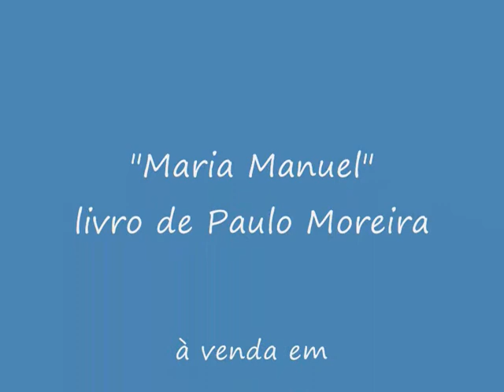Maria Manuel, teaser 1, Paulo Moreira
teaser/divulgação (1 min.) do livro "Maria Manuel" à venda em:
FARO: Sardinha de Papel
ALBUFEIRA: Restaurante Cepa Velha
PORTIMÃO: Snack Comidinhas
LISBOA: Livraria Ler Devagar
AVEIRO: Espaço "biscoito" e Livraria da UA
V.N. GAIA: My Print Shop (sob encomenda)

música e edição video: Paulo Moreira
gravação audio de voz: Produções insane (Olhão)
fotos: Paulo Moreira, Nélio Filipe Santos e outros